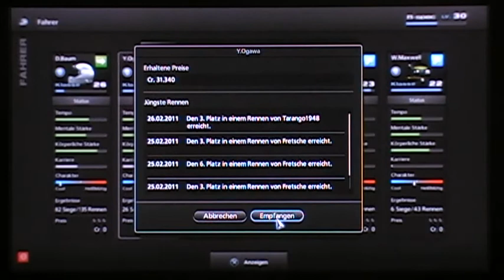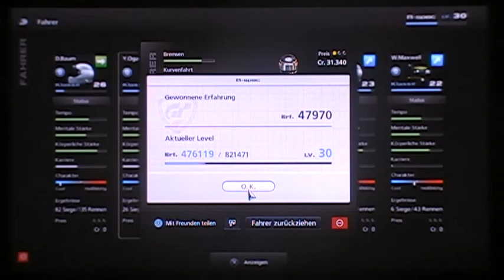GT5 B-Spec Remote Gewinne abholen